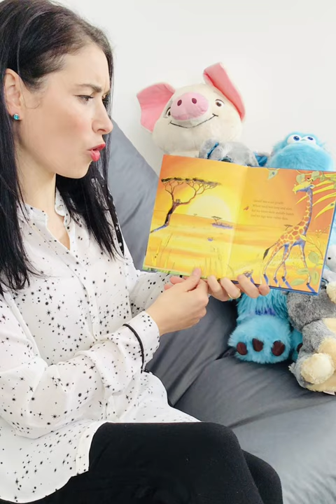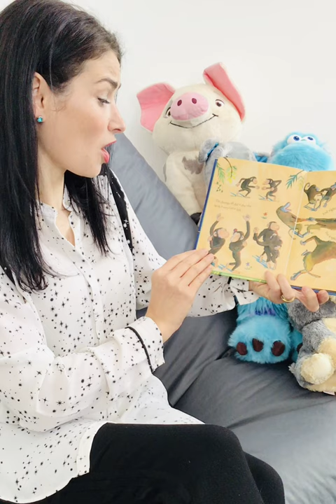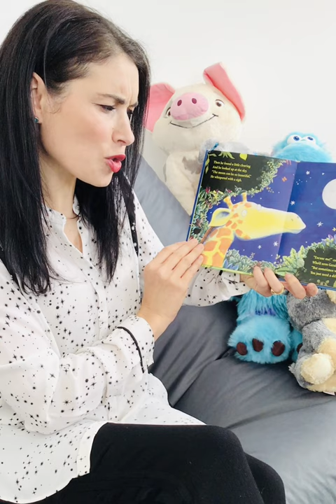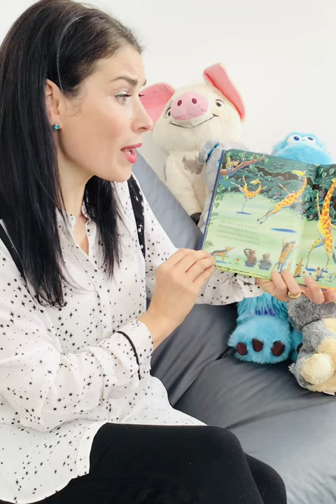Storytime with Mrs Evans - Giraffes Can't Dance